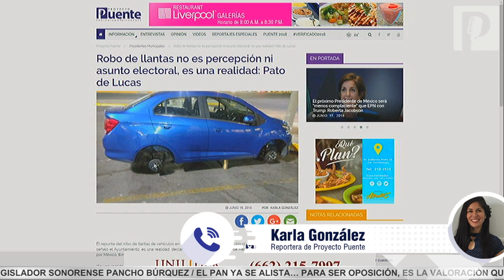Robos de llantas en Hermosillo pudieran ser dirigidos por grupos políticos, insiste Ayuntamiento